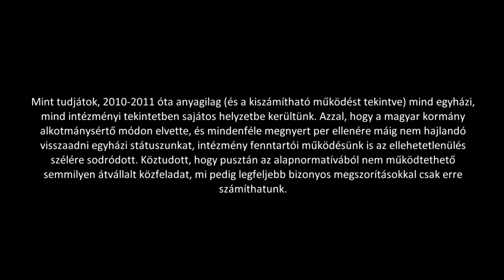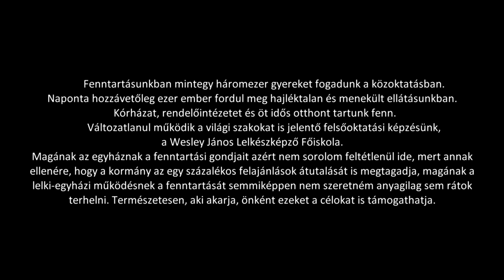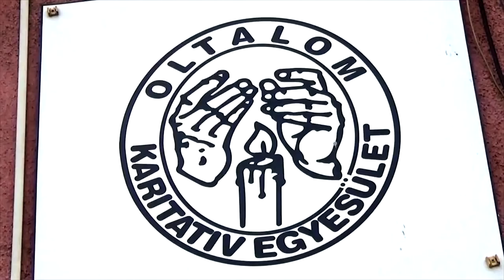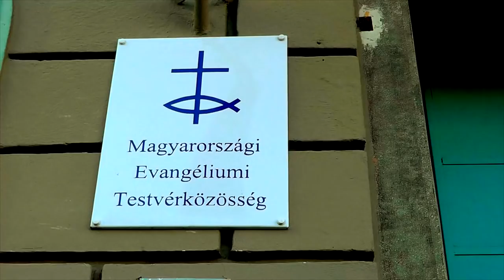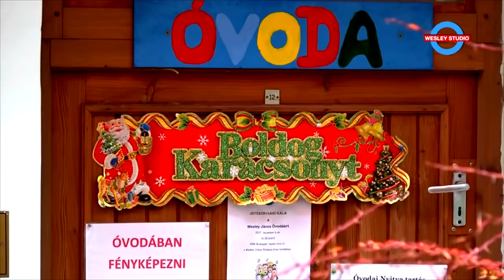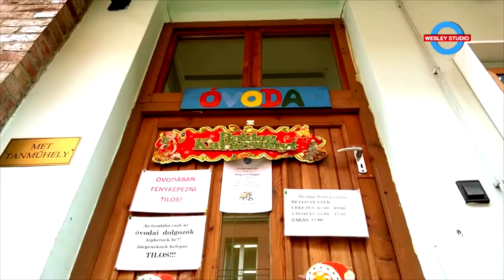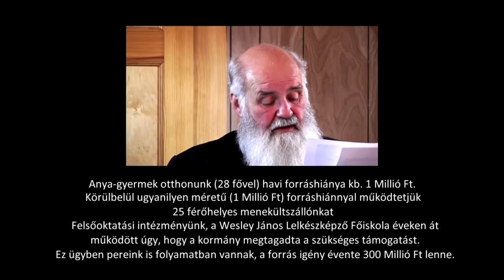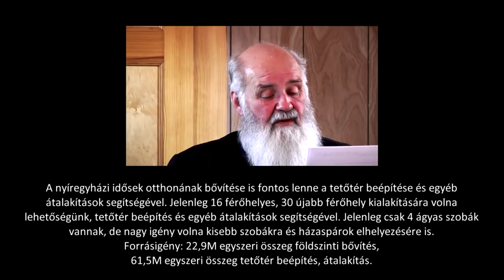IVÁNYI GÁBOR ÜZENETE TÁMOGATÓINKNAK